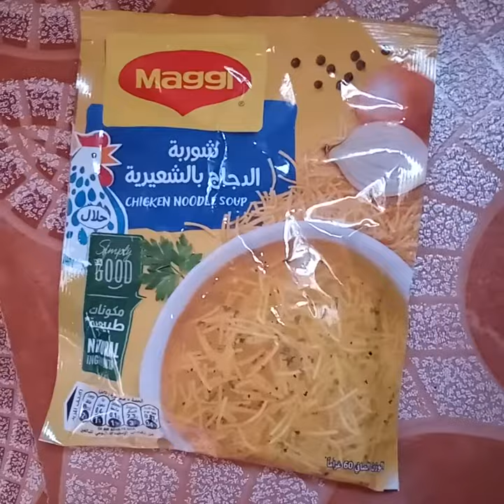murger. mangso deey. sorva. cooking long. Tim bideo. YouTube banglahealthtips religion #